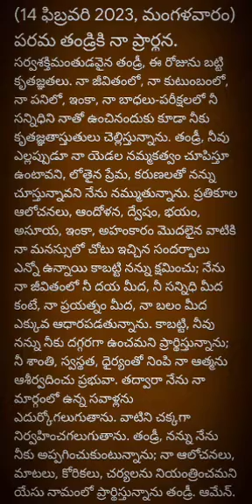అనుదిన ప్రార్థన (14-2-2023 మంగళవారం)